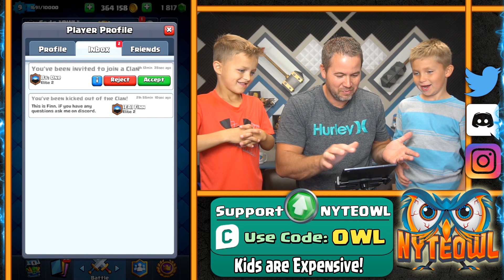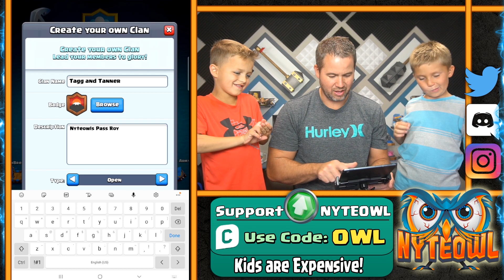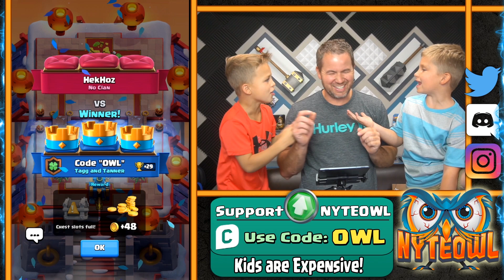I MADE a FREE MONEY CLAN! Why are they YELLING at me?!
JOIN THE CLAN for a CHANCE to win FREE PASS ROYALE

Family Channel!
NEW - GAMING CHANNEL - Supercell Games, BS, CR, COC, Hay Day Pop

In this Clash Royale Master's Pushing video

About Me ►

I love Clash Royale and anything related to Clash Royale, This game has literally taken over my life and is one of the funnest mobile strategy games in the world right now. Balloon is probably my Favorite card, but that can change daily between Miner, Hog Rider, or Log ( only cuz building the log was one of my favorite build videos) Don't be scared to ask me any questions in the comments or let me konw what you think about the video. I am trying to max all my Legendaries right now and I am so close to maxing my entire clash royale account on my Main account.